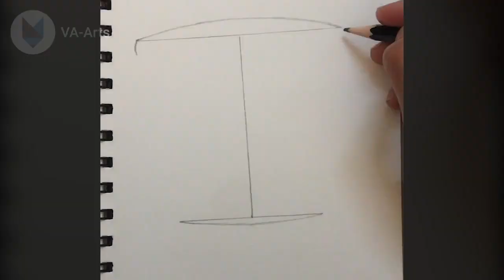Hat Mandala Drawing | Creative Hat Mandala Art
Hey friends, In this video Ill try to show hat mandala drawing with easy step by step procedure and with measurements, Easy hat mandala art

Material used:
1. Camli supreme pencil
2. Camlin 10b pencil
3. Pentonic black gel pen
4. A5 drawing book